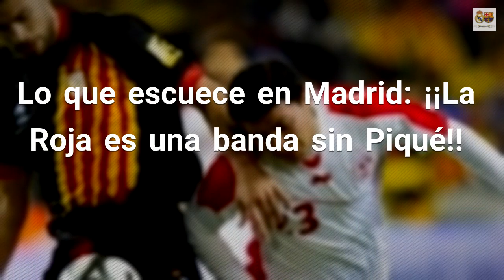Lo que escuece en Madrid: ¡¡La Roja es una banda sin Piqué!!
Hasta a ocho centrales diferentes ha utilizado Luis Enrique para buscarle compañero a Sergio Ramos en el eje de la zaga de La Roja Queda claro que España echa de menos a Piqué y que sin él la defensa de la selección española ha perdido consistencia desde que tomó la decision de abandonar la selección. Además, todo esto llega cuando Piqué atraviesa el mejor momento de su carrera deportiva. Fuente